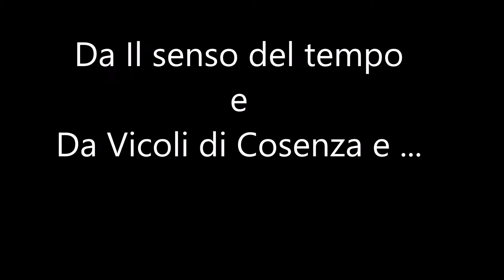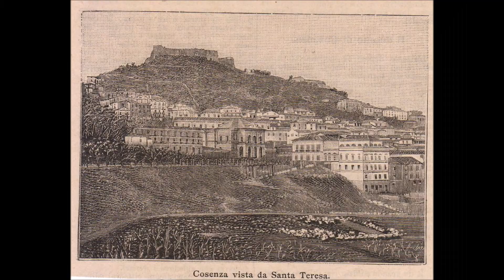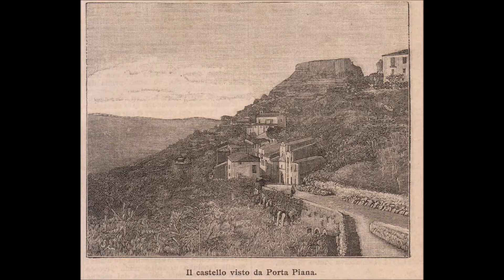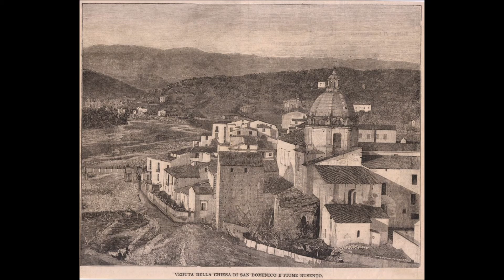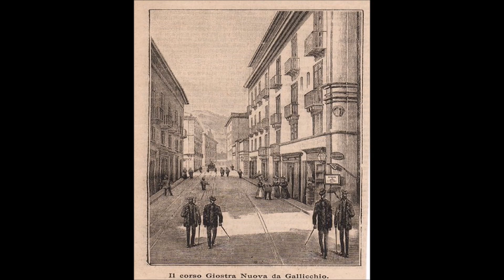Vecchia Cosenza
Alcune foto raccolte su Facebook